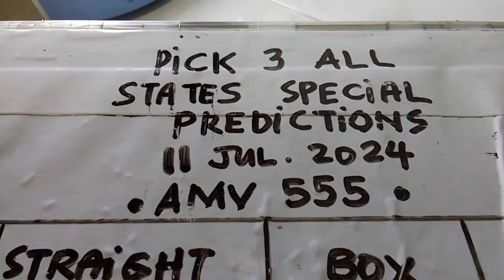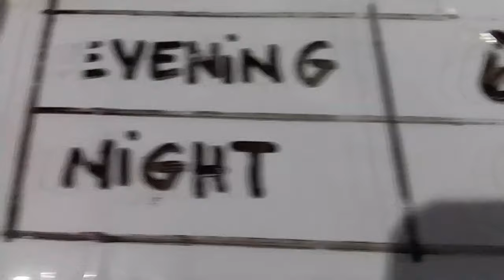Pick 3 ALL STATES SPECIAL PREDICTION for 11 July 2024 | AMV 555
Pick 3 ALL STATES SPECIAL PREDICTION for 11 July 2024